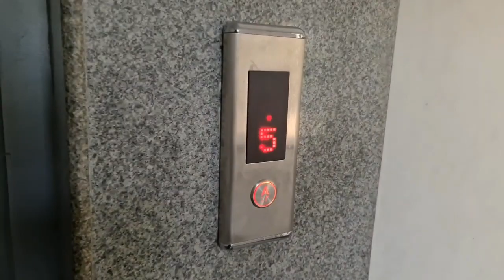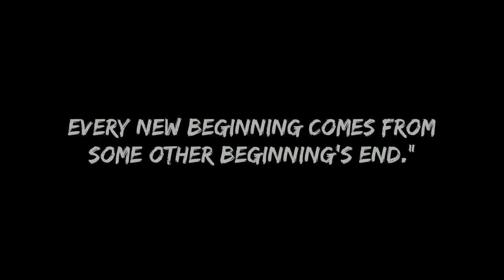My last day with school friends🥹 - Farewell Vlog🥳